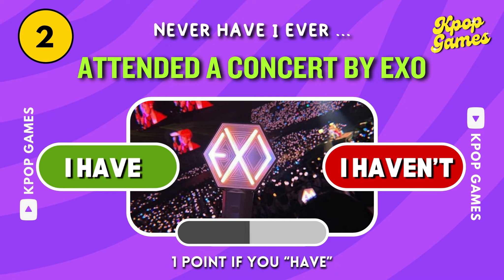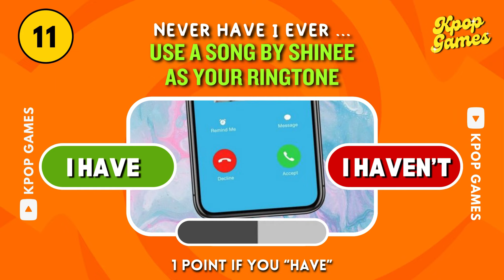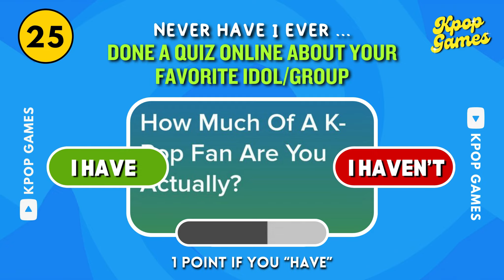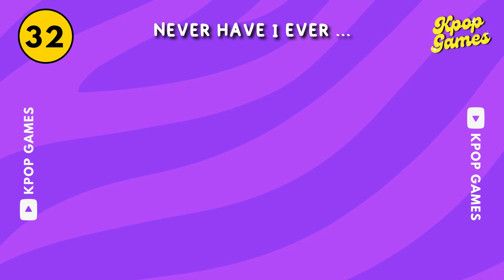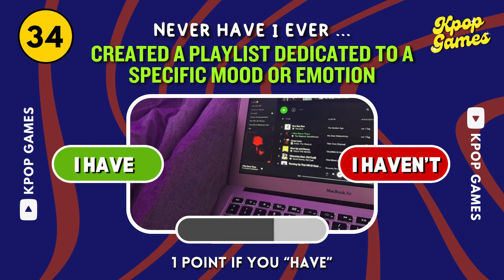Never Have I Ever... | Kpop Music Edition 🎵🎧 (Fun Interactive Game) |KPOP GAMES 🎮 KPOP QUIZ 💙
🎮 In this video, I'll ask you 35 questions about Kpop music and you have to say whether you've done them or not. when I ask a question, you just say 'I Have' if you've done it, or 'I Have Not' if you haven't.
✍️ Don't forget to tell us your score in the comments

⭐ Total: 35 Rounds
⭐ playing with friends, this game will be a lot of fun 😄

🌑 English isn't my first language. So, please excuse any spelling mistakes or grammatical errors on my part 🙏🏻

📷 Credits to Google Images/Pinterest and respectives owners for the photo.

Intro Video : Mashups For You
Outro Song and Video : Normal Smasher

KPOP GAME
KPOP CHALLENGE
KPOP QUIZ
KPOP QUIZ GAME
KPOP EDITION
KPOP SONG
KPOP MV
KPOP UPDATE
KPOP DANCE
NEVER HAVE I EVER CHALLENGE
NEVER HAVE I EVER KPOP EDITION
NEVER HAVE I EVER KPOP MUSIC